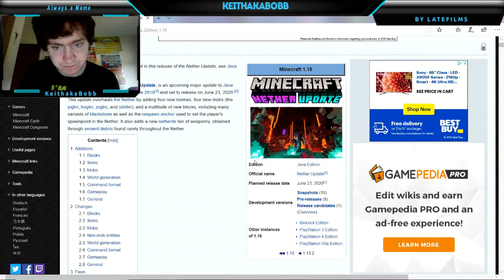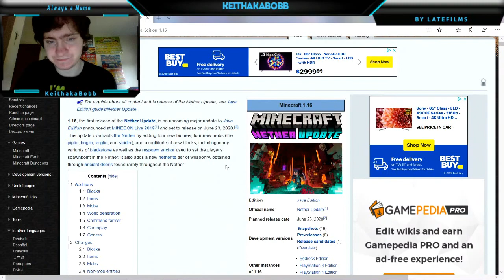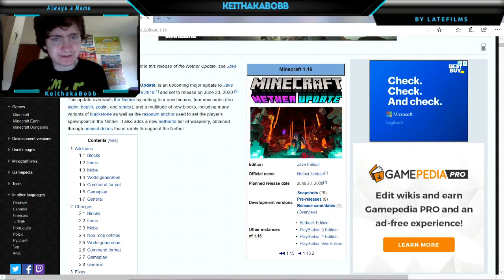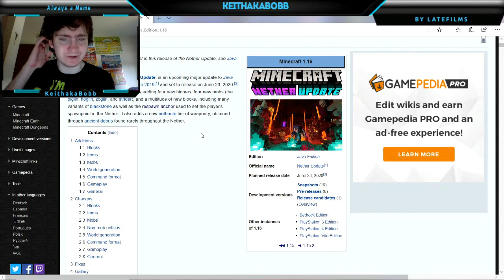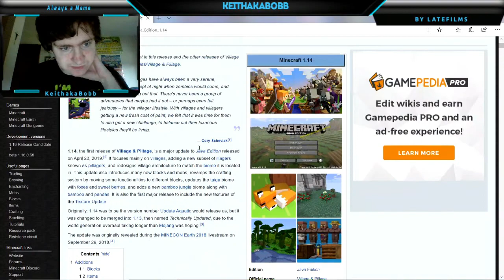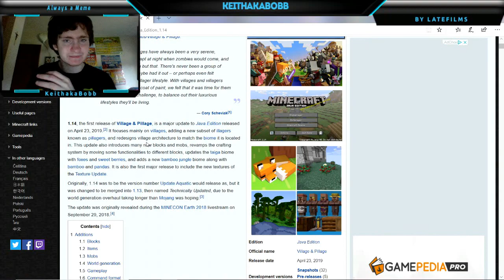Nether update tomorrow + New series/chill talk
Hey Bobbers! 1.16 is coming out tomorrow so that means another episode of learning about Minecraft and I have a new series that I starting after this update drops.

Friend:-